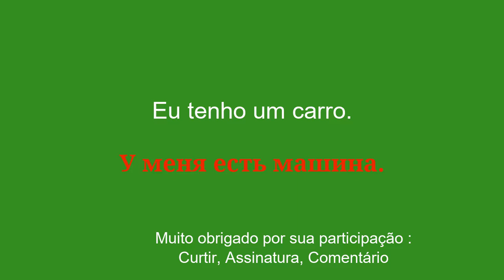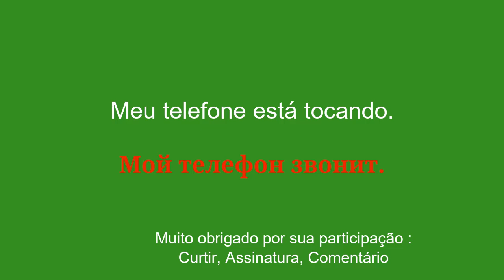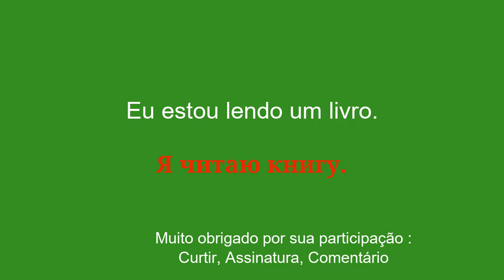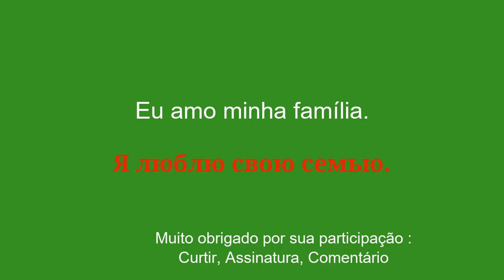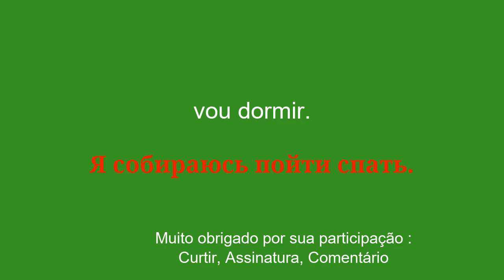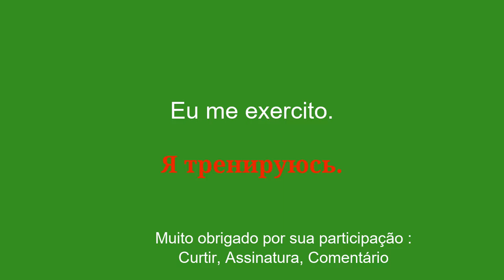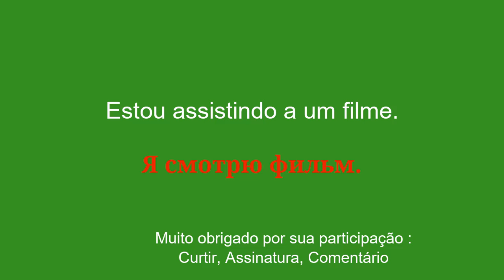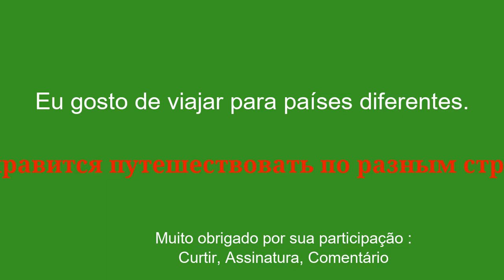A mesma maneira fácil de aprender russo em 10 minutos por dia